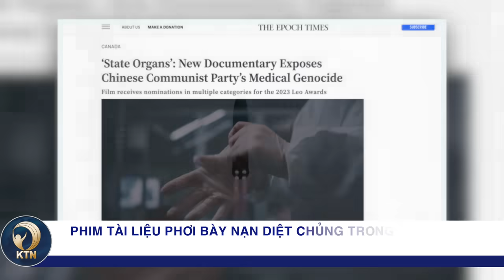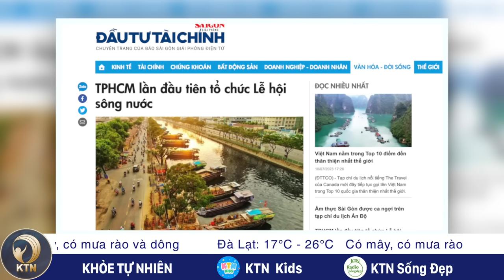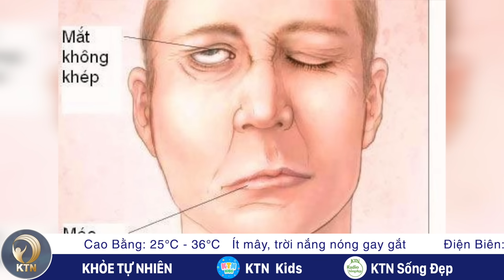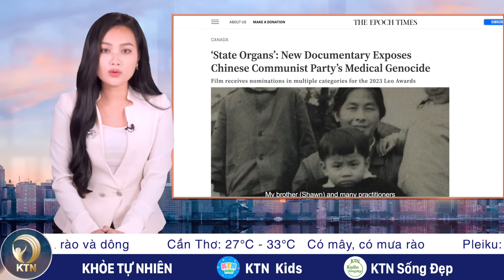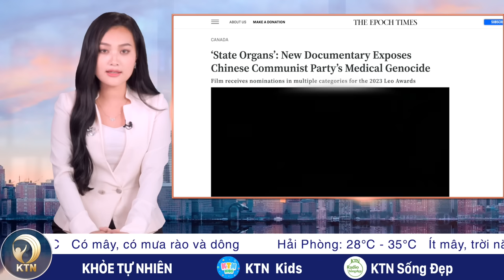TỐI 12/7: Hành trình bay giải cứu: Không nhớ vì hối lộ quá nhiều tiền và nhiều lần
- VỤ CHUYẾN BAY GIẢI CỨU: KHÔNG NHỚ VÌ HỐI LỘ QUÁ NHIỀU TIỀN VÀ NHIỀU LẦN
- BỘ Y TẾ DỰ KIẾN TĂNG GIÁ DỊCH VỤ KHÁM CHỮA BỆNH
- LẦN ĐẦU SÀI GÒN TỔ CHỨC LỄ HỘI SÔNG NƯỚC
- CẢNH BÁO NGUY CƠ LIỆT CƠ MẶT DO THỜI TIẾT THẤT THƯỜNG

- ÔNG ZELENSKY NỔI GIẬN VỚI QUYẾT ĐỊNH CỦA NATO
- HÓA ĐƠN BỒI THƯỜNG THIỆT HẠI DO BẠO LOẠN PHÁP LÊN TỚI 715 TRIỆU USD
- MỸ TRIỂN KHAI TÀU NGẦM HẠT NHÂN GẦN CUBA
- TRIỀU TIÊN PHÓNG TÊN LỬA GIỮA LÚC MỸ, NHẬT, HÀN HỌP QUÂN SỰ